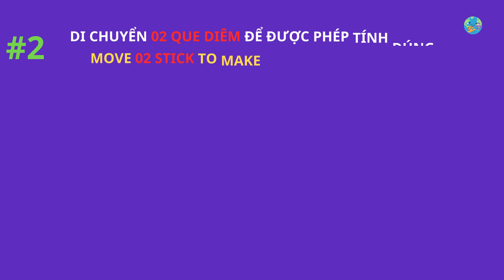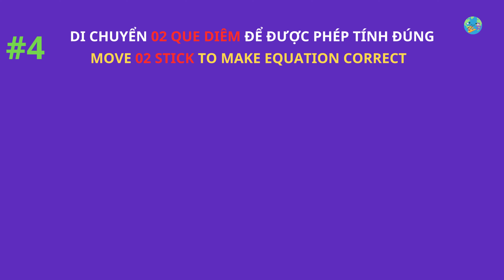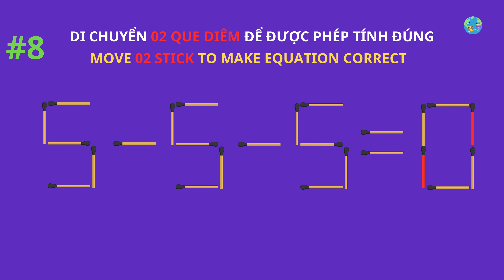Bạn có thể di chuyển 02 que diêm để được phép tính đúng | Move 02 stick to make equation correct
Những bài toán thú vị cho các bạn yêu thích khám phá, thử sức với các câu đố vui | Interesting puzzles for those who love exploration, challenging themselves with fun riddles.